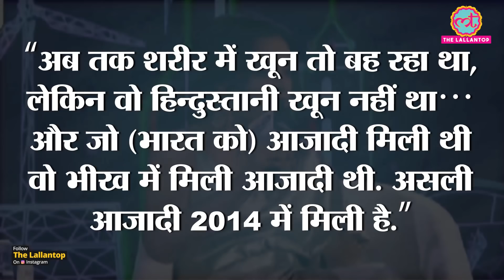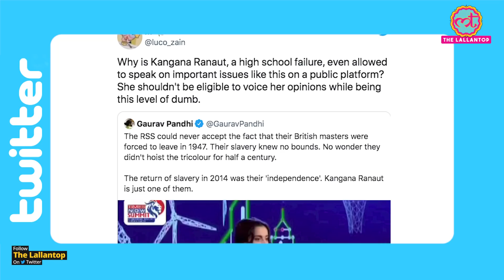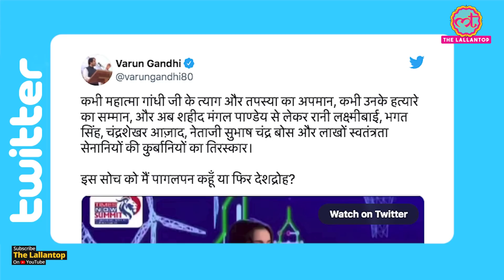'भीख में मिली आजादी', Kangana Ranaut के बयान पर BJP नेता Varun Gandhi का ट्वीट वायरल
Kangana Ranaut has once again sparked the controversy with one of her statements. Kanagana was speaking at an event organised by the news channel Times Now. Her statement invited strong reactions from people and political leaders including BJP MP Varun Gandhi and Shivsena's Priyanka Chaturvedi. Watch the video to know the specific details.